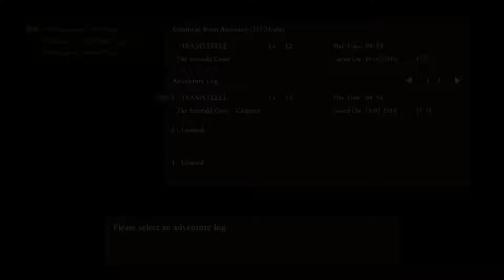Dragon Quest XI S: Echoes of an Elusive Age - Definitive Edition on Nintendo Switch Part 8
Let's Play Dragon Quest XI S: Echoes of an Elusive Age - Definitive Edition on Nintendo Switch!!

This video contains part 8 of gameplay for Dragon Quest XI S: Echoes of an Elusive Age - Definitive Edition on Nintendo Switch!!